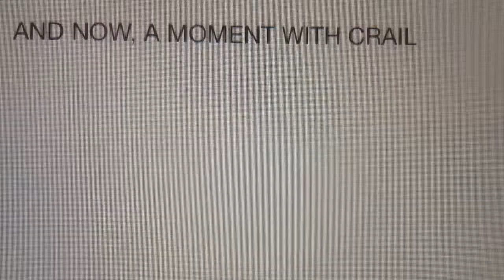And Now, A Moment With Crail... #4 "MUSICAL GENIUS."